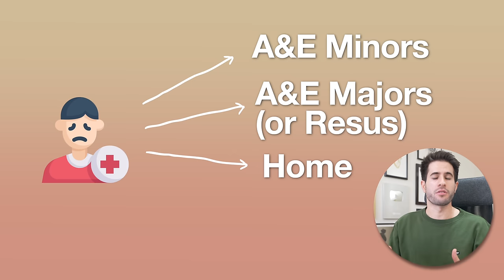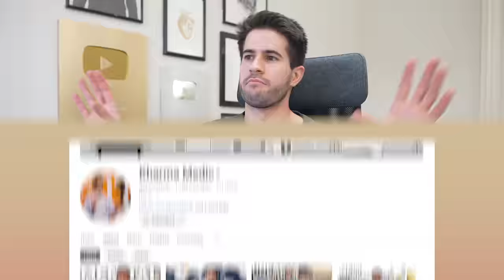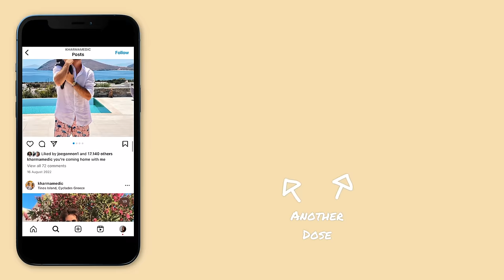Acute Medicine Specialty Review - My Life as a Doctor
👋🏻 Hey everyone! Welcome to my Acute Medicine Rotation review, probably one of the most polarising jobs in my foundation years. I talk all about my transition from F1 to F2, what it's like working medical nights, and the struggles of the acute med rota. I hope you enjoy ☺️

TIMESTAMPS:
00:00 - 02:29 F1 to F2
02:29 - 17:43 What is Acute Medicine?
17:43 - 20:40 Handover
20:40 - 26:01 Night Shifts
26:01 - 27:40 The Rota
27:40 - 30:08 Conclusion